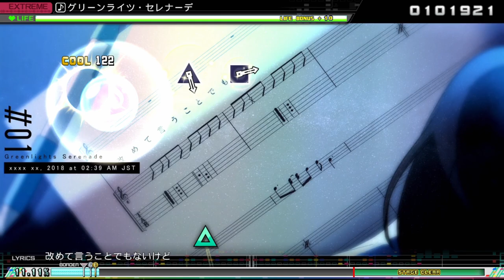Hatsune Miku: Project DIVA Mega Mix - Arcade Mode - Greenlights Serenade - Extreme Perfect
Song: グリーンライツ・セレナーデ
BPM: 200
Difficulty: 8.5

This one is definitely harder than Dramaturgy imo because of holds. I'm pretty sure there're more hold switches than shown in the video